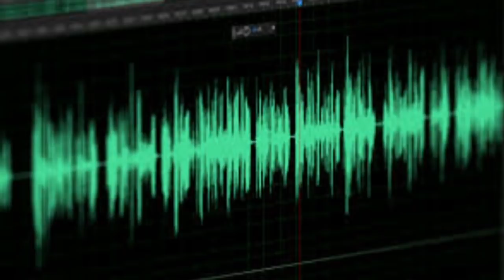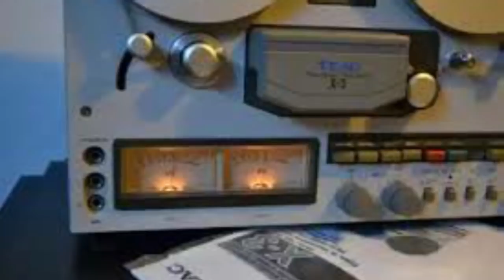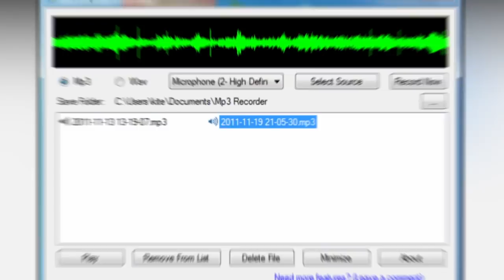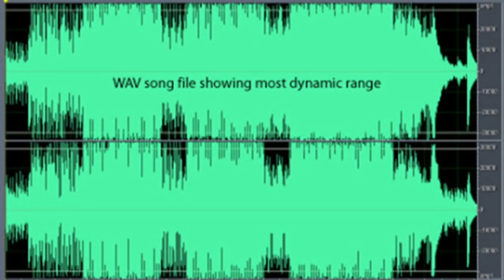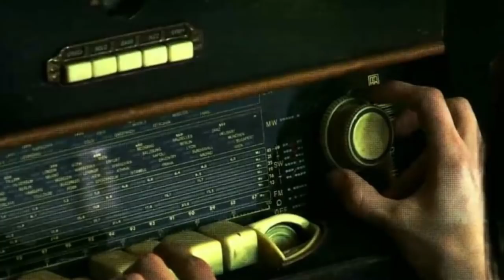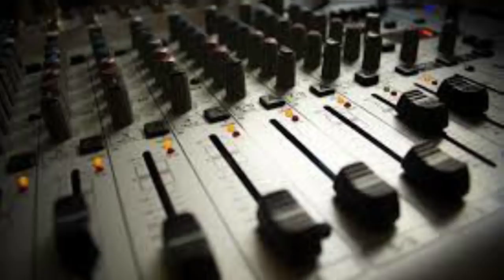Vocile de dincolo * Cum Ii Auzim Pe Cei Morti